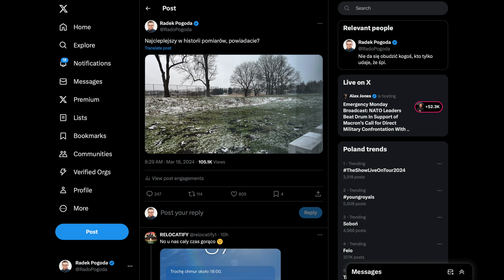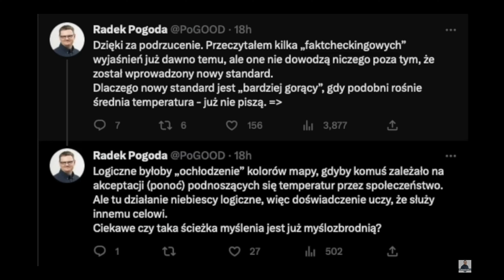Zaproszenie... na jutro :D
Jeśli chcesz otrzymywać na maila informacje o nowych odcinkach - zapisz swój adres e-mail na stronie